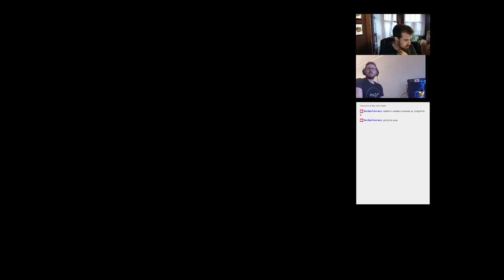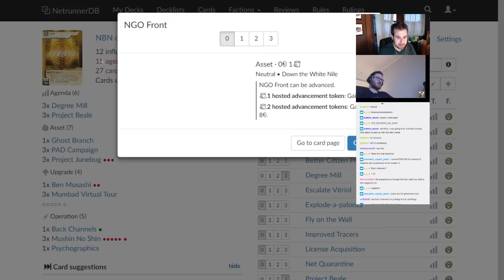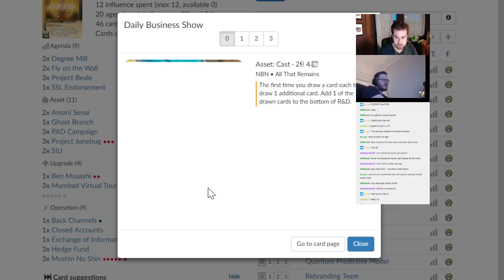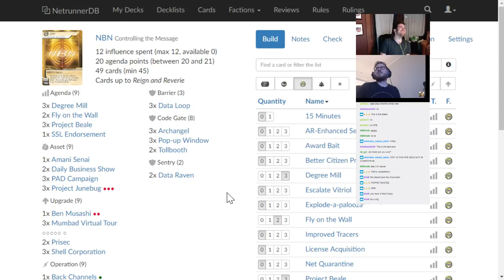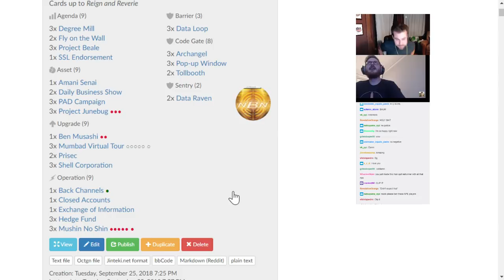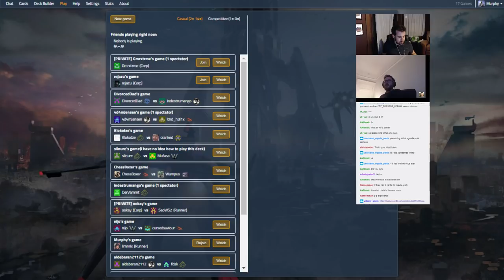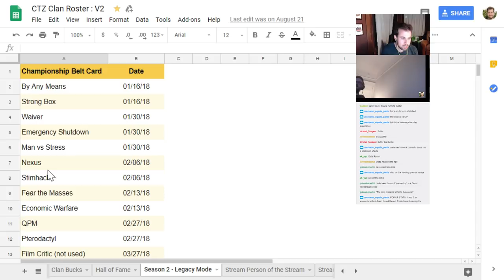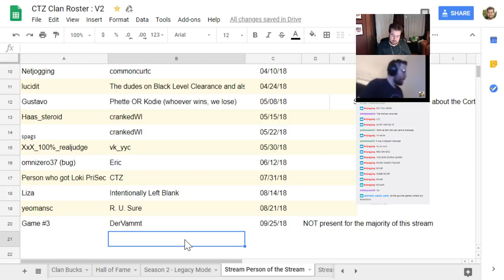Netrunner Stream: S02E27 - Booshin No Shin CtM - Live Streaming Beautiful Netrunner Decks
Game 3 is OP. No spoilers plz.